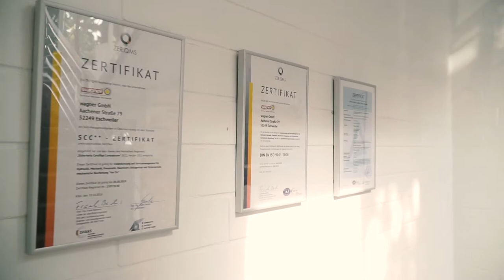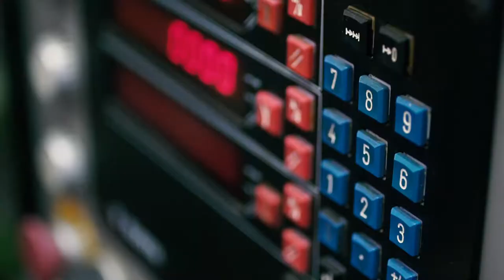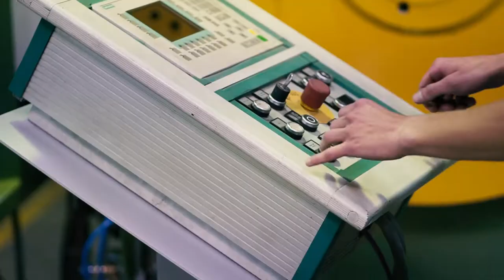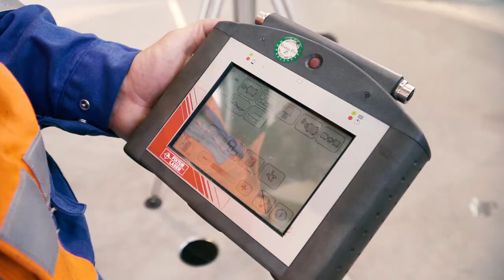Wagner GmbH | corporate video | 2018 | english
At height, on water or on land - for over 50 years Wagner GmbH has been repairing machines and plants and supporting you directly on site.

We are your local repairer - our repair team supports you worldwide. Whether on land, on water or at dizzying heights. With mobile machines for machining, we solve every problem on systems that cannot even be brought to the workshop.

Production: WST Web Serviceteam GmbH & Co. KG in Würselen